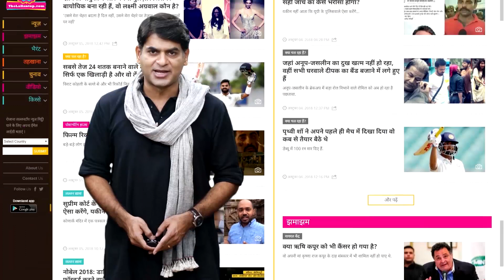Acting के लिए दाढ़ी बढ़ाने वाले Hindu लड़के को Muslim समझकर नौकरी नहीं दी | Muzaffarpur Bihar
Muzaffarpur in Northern Bihar was in news for shelter home case. In the ongoing General elections 2019, two key contestants here are Ajay Nishad of BJP and Raj Bhushan Chaudhary Nishad from VIP. Both these candidates belong to Nishad community. We met few youngsters here in Jubba Sahni park. They talked about local issues, performance of incumbent MP Ajay Nishad and what they expect from the government.